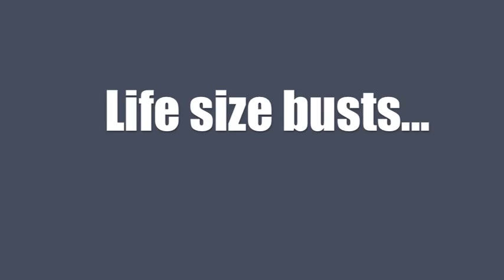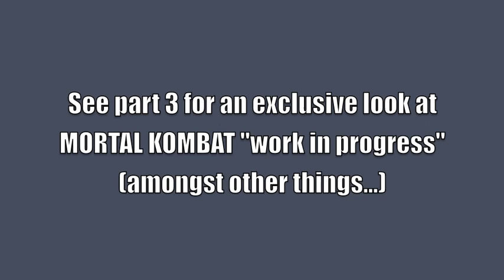Jerry Macaluso Pt 2/3: Street Fighter and Pop Culture Shock Collectibles